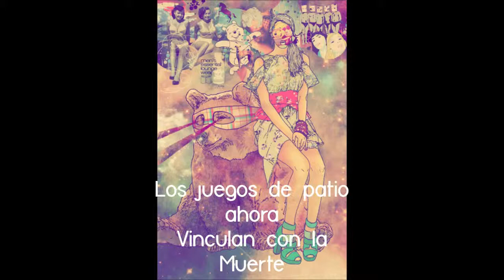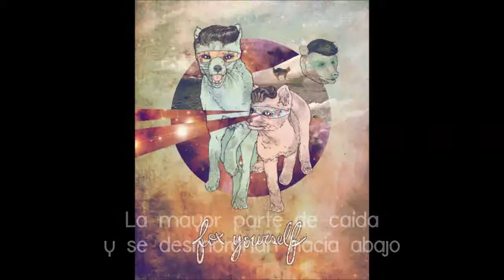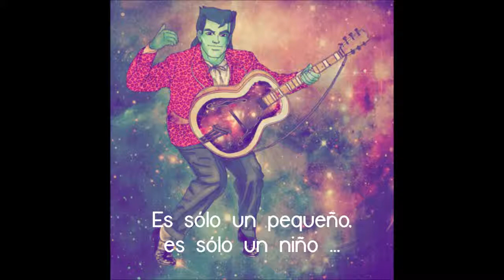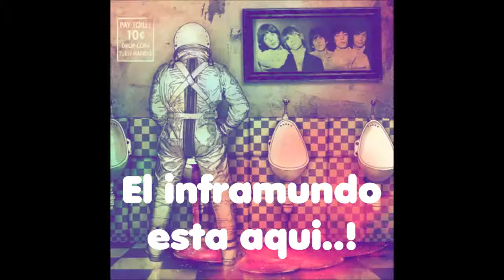Hollow Souls Sub Español HD